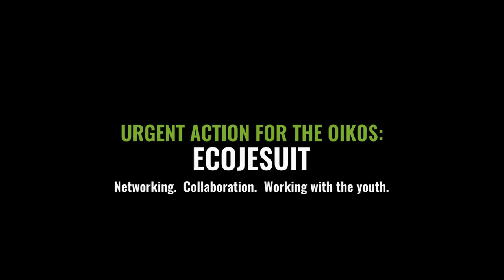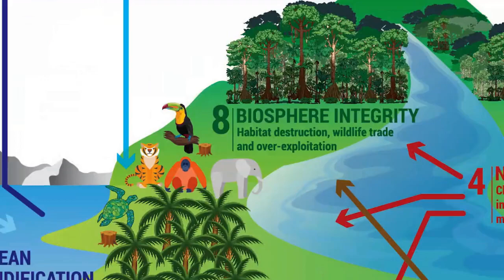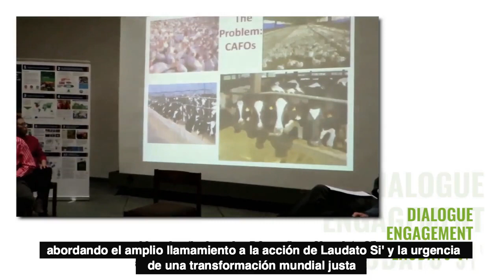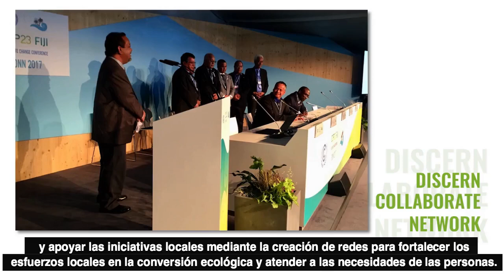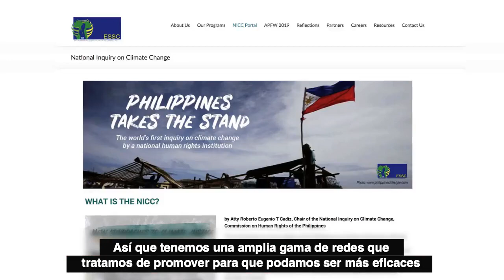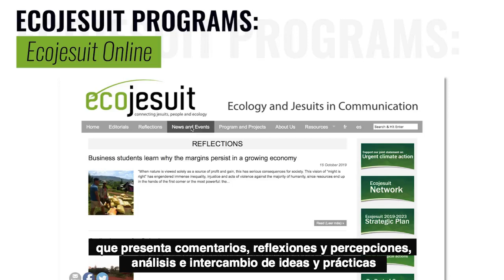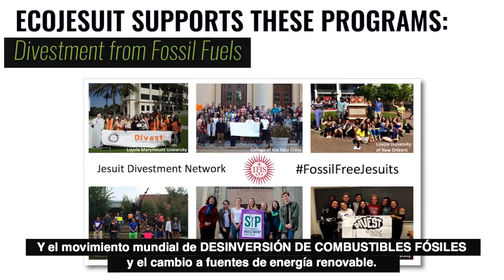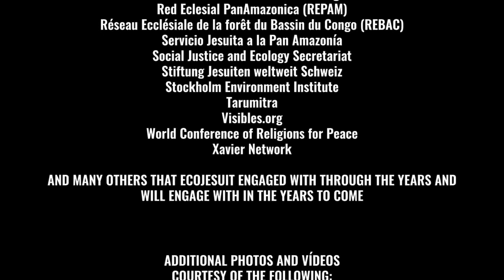Acción urgente para el Oikos: Ecojesuit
Acción urgente para el Oikos

La narrativa de los Ecojesuit que compartimos hoy, el 50 aniversario del Día de la Tierra, es una narración que se agudiza por lo que la pandemia del coronavirus ha puesto al descubierto.

Nuestras sociedades deben cuidar de las personas y del lugar, de todo el planeta; debemos comprometernos con un proceso de regeneración y reconciliación.

Con el coronavirus, las injusticias se hacen transparentes y el llamamiento a la defensa de la atención, la sostenibilidad y la reducción de la vulnerabilidad es claro.

La mera supervivencia de los pobres a los que resucitamos cuando hay necesidades de mano de obra no es aceptable.

El uso del medio ambiente para las vacaciones y el turismo es un abuso estacional en el que la cultura de la población local anteriormente sostenía la tierra y la vida no es justa.

La responsabilidad ecológica, las tasas y la sostenibilidad ahora ven a la población local y a los agricultores como los pioneros en el cuidado de la creación.

La armonía en el oikos es el Buen vivir para todos.